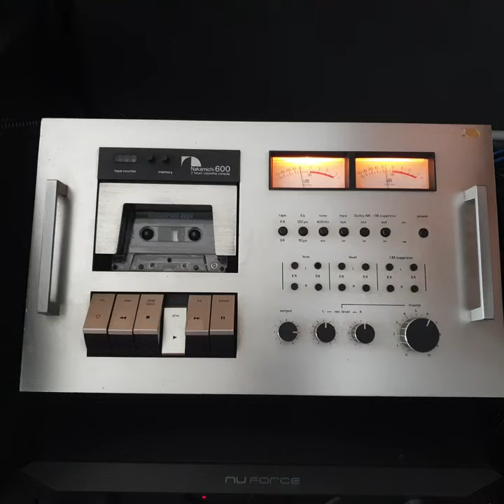Nakamichi 600 Playing Backstreet Boys - As Long As You Love Me